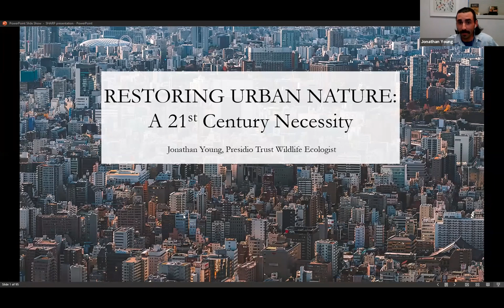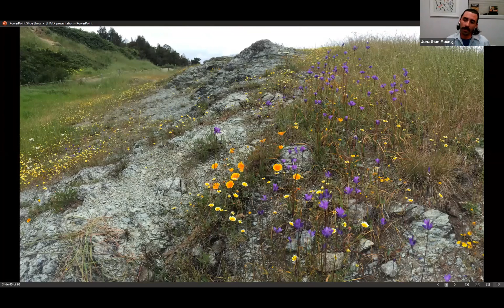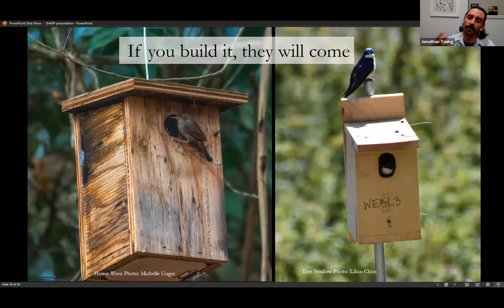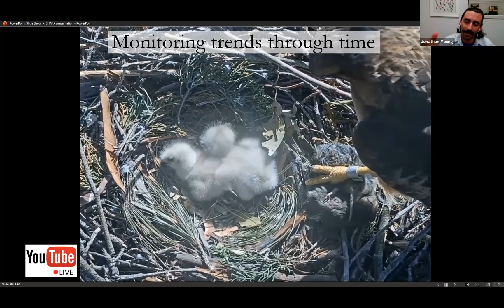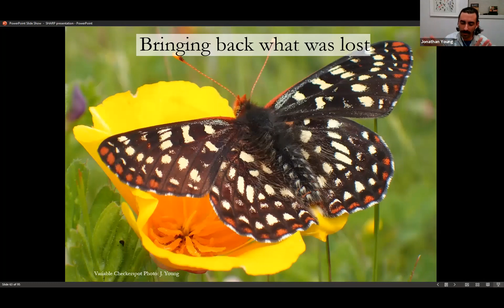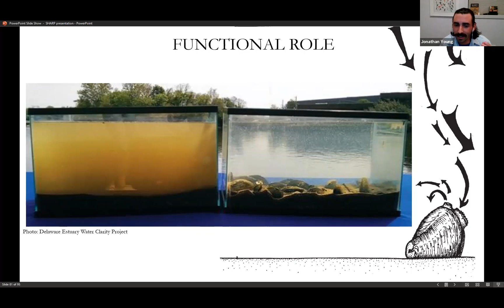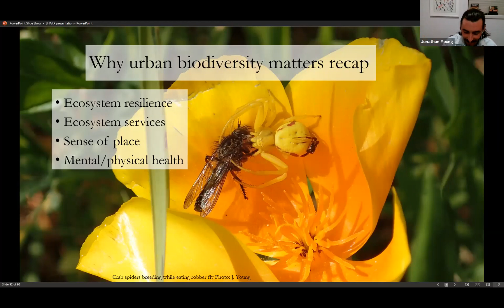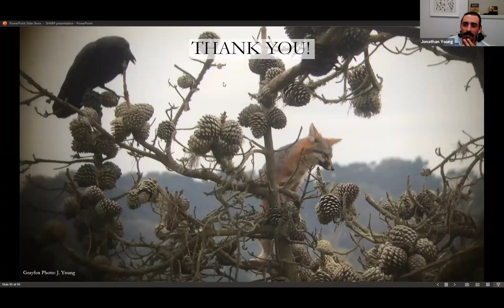Restoring Urban Nature: a 21st. Century Necessity, speaker Jonathan Young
Speaker: Jonathan Young, Wildlife Ecologist, Presidio National Park
The global human population is increasingly more urban than rural. Traditional urban development notoriously changed the natural landscape in many ways resulting in the reduction and/or loss of the natural environment. Contemporary science has been showing the importance of healthy environments in terms of human benefits, such as clean water and improved mental health. The conservation of nature was traditionally viewed as remote from these urban centers… out of sight and out of mind, with only the privileged few able to visit distant “nature.” Restoring and conserving urban nature is a 21st-century concept intended to bridge the disconnect of people and the natural world, improve quality of life for local residents, and bring conservation action and education to these peoples in the hopes of fostering a more environmentally literate community while instilling a deeper sense of place. This talk focuses on these ideas through the lens of wildlife in San Francisco’s Presidio national park.